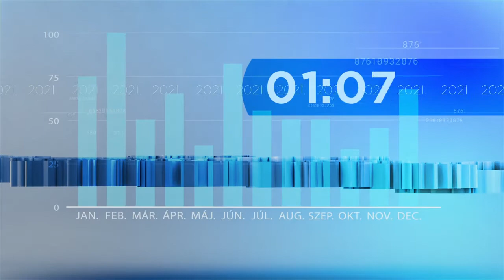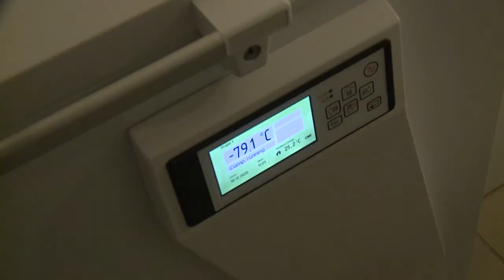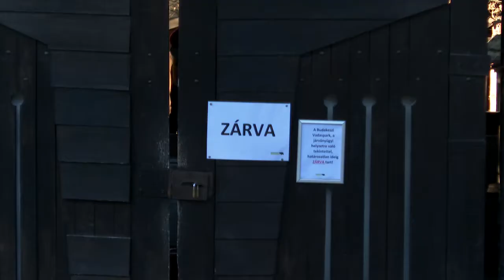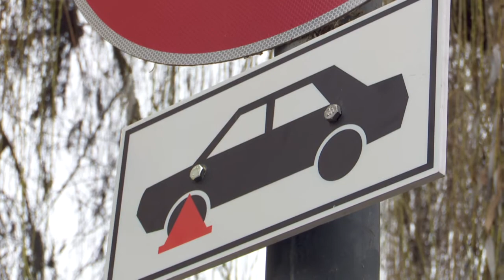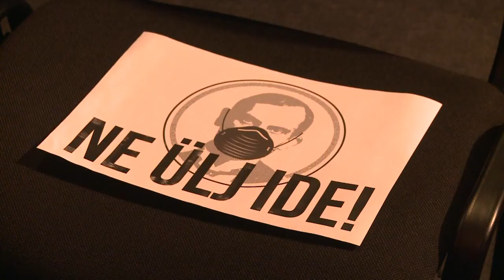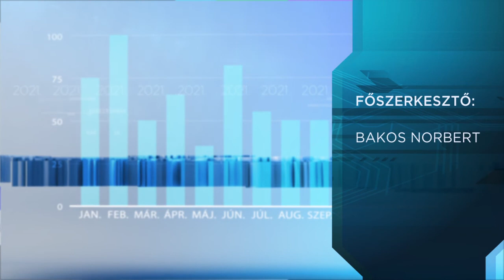Híradó - 2021.01.11. - Védőoltás; maszk; vadaspark; légszennyezés; kerékbilincs; Babits Színház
Témák:
- Jól halad a covid védőoltás beadása.
- Továbbra is kötelező a maszk.
- Zajlik az élet a vadasparkban.
- Rossz a levegő minősége.
- Kerékbilincset is alkalmaznak.
- Be kell jelenteni az üzlettípust.
- Feliratkozás a Babits Színház előadásaira.